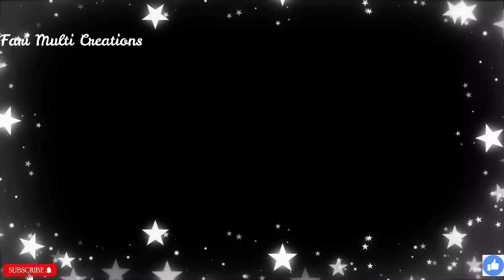DIY_Snowflakes from Paper _Paper Crafts _Christmas Decoration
Snowflakes from paper
Make easy with simple way
I hope you like my video